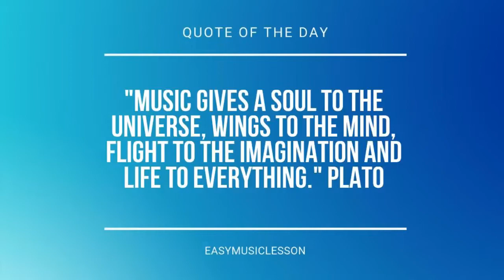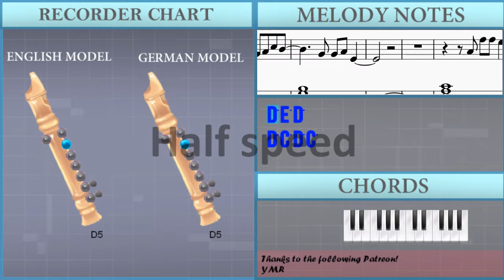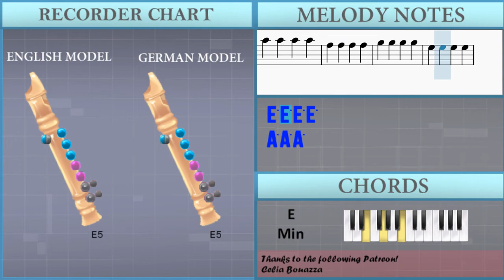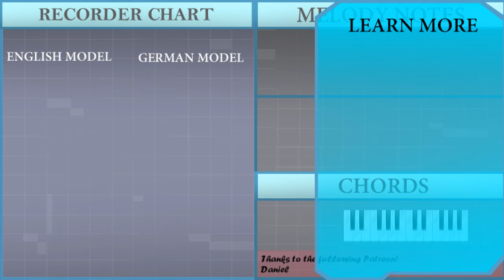SUPER EASY: How to play Titanium by David Guetta ft Sia on Recorder (Tutorial)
Comment and let us know how the videos have helped you. It keeps us going! :)The easiest way to learn how to play Titanium (SUPER EASY) by David Guetta ft Sia on the recorder. It's a recorder tutorial for Titanium (SUPER EASY) by David Guetta ft Sia.

EasyMusicLesson teaches you to play the your favorite instrument, through easy and simple animation so that you too can learn how to play Titanium (SUPER EASY) by David Guetta ft Sia on the recorder easily. A recorder tutorial with visual animation graphic.

Chords of Recorder arrangement:
C Maj   C Maj   G Maj   G Maj   A Min 7   A Min 7   A Min 7
A Min 7   C Maj   C Maj   G Maj   G Maj   A Min 7   A Min 7
A Min 7   A Min 7   G Maj   A Min   C Maj   E Min   A Min   C Maj
G Maj   A Min   C Maj   E Min   A Min   F Maj   G Maj   E Min
A Min   F Maj   G Maj   E Min   A Min   F Maj   G Maj   E Min
A Min   F Maj   G Maj   E Min   A Min   F Maj   F Maj   G Dom 7
G Dom 7   E Min   E Min   A Min   A Min   F Maj   F Maj   G Dom 7
G Dom 7   E Min   E Min   A Min   A Min

Melody notes of Recorder:
D5 E5 D5 F5
E5 D5 E5 C5
G4 G4 A4 C5 B4
G4 D5
C5 B4 B4 A4
A4 C5